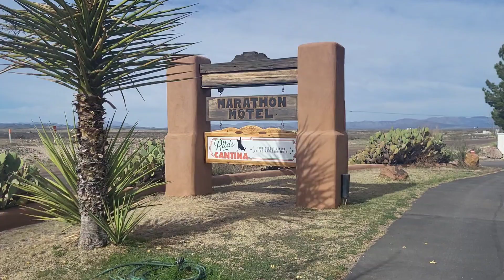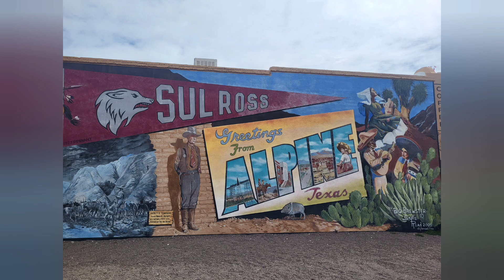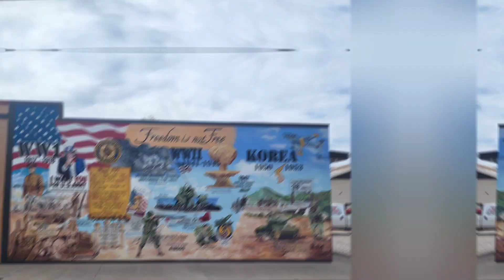RV Trip #8 ,Stop #13 . Marathon & Alpine, Texas.